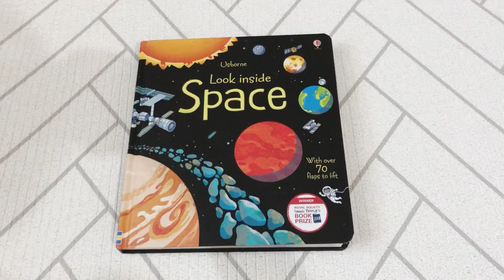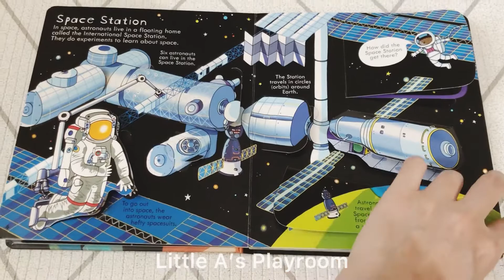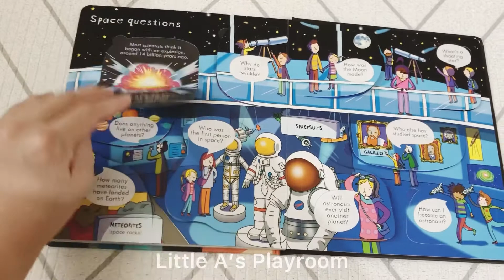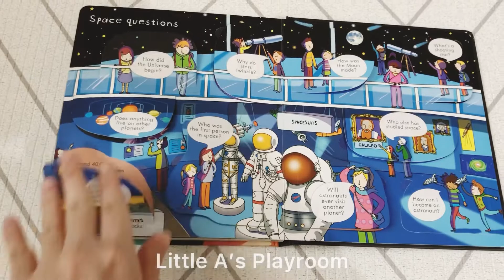Usborne Look Inside Space Flip Through